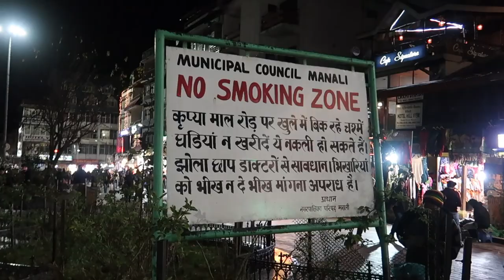Snow fall on Mall Road Manali | മഞ്ഞിൽ പുതച്ച് മണാലി മാൾ റോഡ് | Shameer Shareef😍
മണാലിയിലെ വലിയൊരു മാർക്കറ്റ് ആണ് മാള് റോഡ്. ഒരു രാത്രി കറങ്ങി കാണാനും മാത്രം ഉണ്ട് മാൾ റോഡ്.  പോയ സമയം നല്ലതായത് കൊണ്ട് രാവിലെ എണീറ്റ് പുറത്തേക്ക് നോക്കിയപ്പോൾ കണ്ട കാഴ്ച്ച കോരി തരിച്ചു പോയി.വീഡിയോ കണ്ടിട്ട് അഭിപ്രായങ്ങൾ അറിയിക്കുമല്ലോ